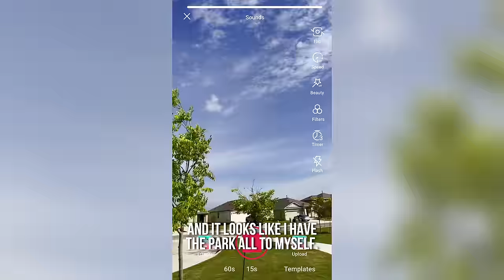Angry Karen Plants Drugs On 12 Year Old Black Teen, What Happens Next Is Shocking!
What would you do if you saw a kid being treated like this?

CAST
Jordan — Kiki Rodriguez
Karen — Traci Mitchell
Officer Lori — Woody Almazan